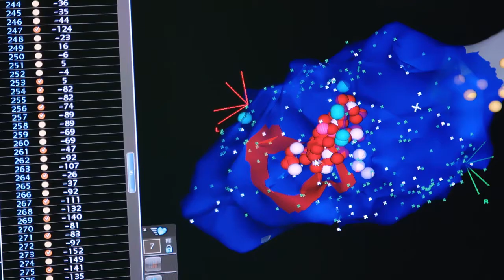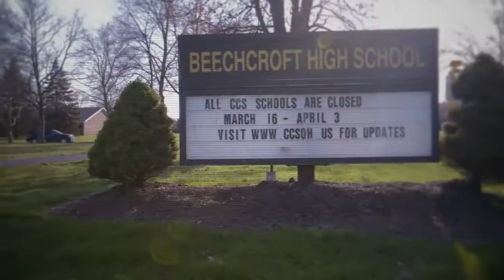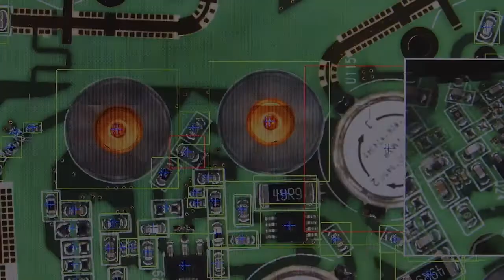Our CCS: A Columbus City Schools Story - Trailer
What started as our journey to establish the community’s vision for every student in Columbus City Schools has been turned upside down by a global pandemic. We've been documenting the journey as we battle circumstances beyond our control to continue our mission of creating the future of Columbus City Schools. Watch our first teaser of this CCS Story coming soon.